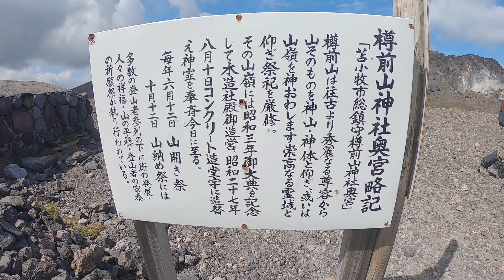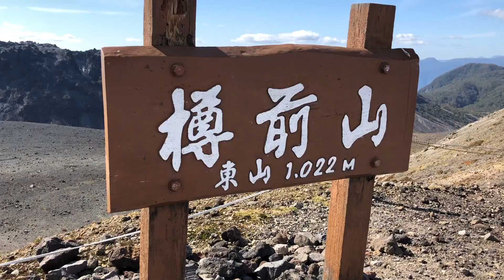「樽前山」澄み渡った青空の下で、絶景を満喫してきました。 [北海道] [千歳] [支笏湖] [登山] [GoTo] [おススメ]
何十年ぶりの登山！
絶好の登山日和で最高の景色に出会えました！

登山の初心者でも登りやすく、約40分で登頂出来ました。
新千歳空港から車で約50分。
こんな近場でこんな景色に出会えるなんて夢にも思いませんでした😊

今回は同じくYouTubeをやってるIkeponさんに同行させてもらいました！

マジでありがとうございました！！！